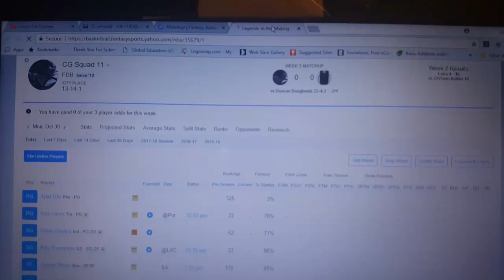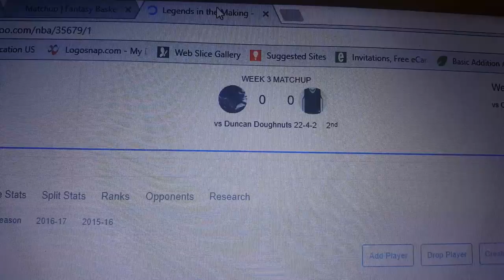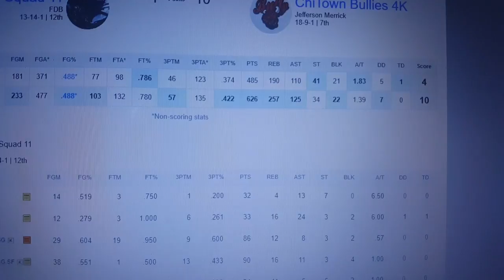Fantasy Basketball Recap Week 2 with Shoutouts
Welcome to my video about Fantasy Basketball
In this video do a little recap from week 2 and shoutout my fellow YouTubers, my subscribers, & the friends that I play with.

Here is the list of people with Gaming videos I am shouting out in this video:

If you like what I do then you will like them too.

Most of my videos are Friday the 13th the Game Live Stream but I also have WWE 2K, NBA 2K, Black Ops 3, Minecraft, and The Last of Us videos on here

Go to this Best Buy link for a copy of Call of Duty: WWll

Fantasy basketball is a fantasy sport inspired by fantasy baseball. Originally played by keeping track of stats by hand, it was popularized during the 1990s after the advent of the Internet. Those who play this game are sometimes referred to as general managers (GMs), who draft actual National Basketball Association (NBA) players and compute their basketball statistics. The online format of the game has been popularized by websites, such as ESPN Fantasy Sports, NBA.com, and Yahoo! Fantasy Sports.